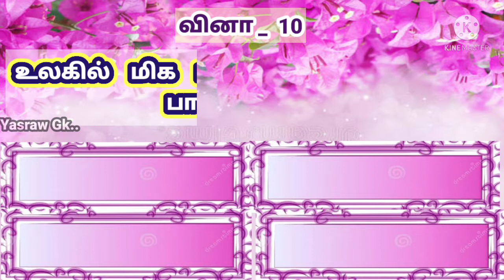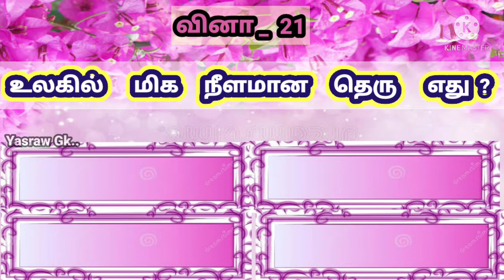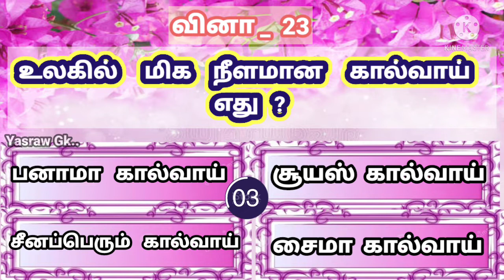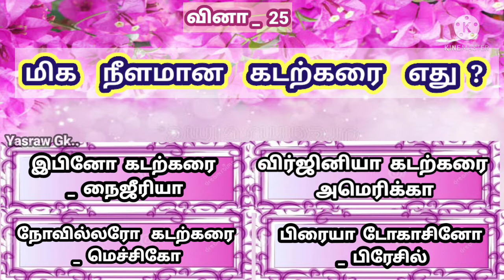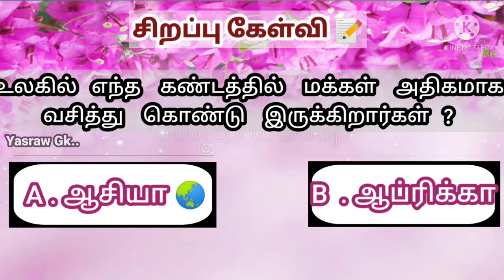World GK Quiz (PART - 4) - Interesting Questions in Tamil | Amazing facts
Welcome to Yasraw GK

In this video presenting the 25 General Knowledge questions with answers about World interesting facts and World GK quiz in Tamil.
உலக பொது அறிவு வினா விடைகள் 2022.

YASRAW GK.

General knowledge
Question answer
Interesting Questions
பொது அறிவு
உலக பொது அறிவு வினா விடைகள்